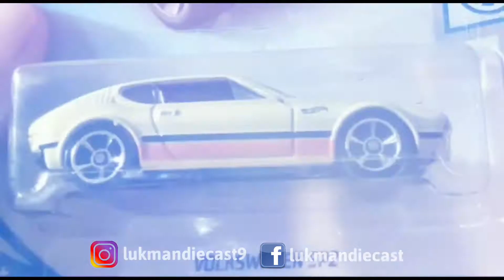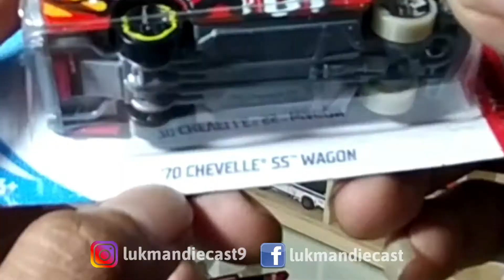HASIL HUNTING PASAR LOAK JEMBATAN HITAM.13 April 2020